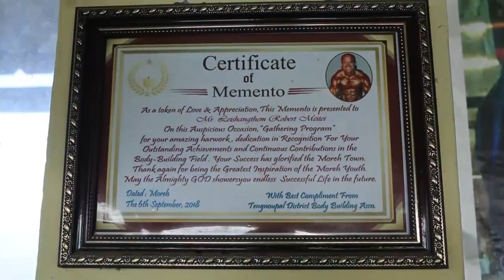Khangminashi Manipur Ep-12 | Guest: Leishangthem Robert